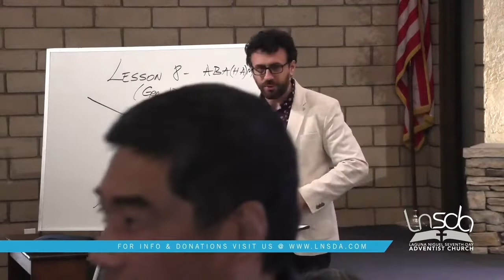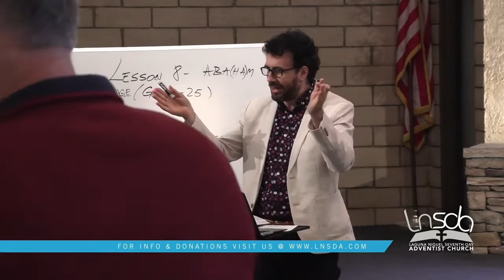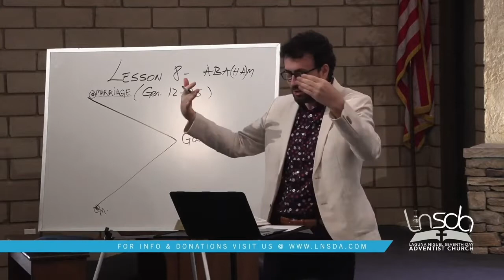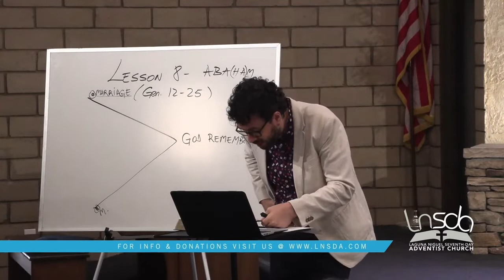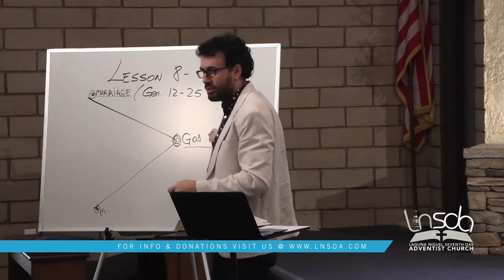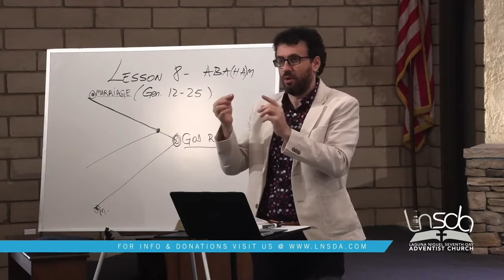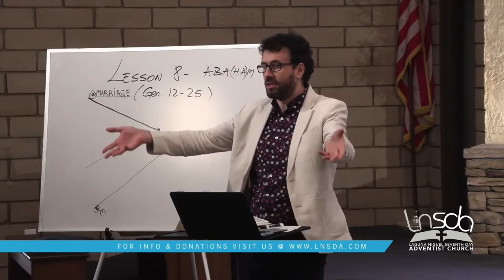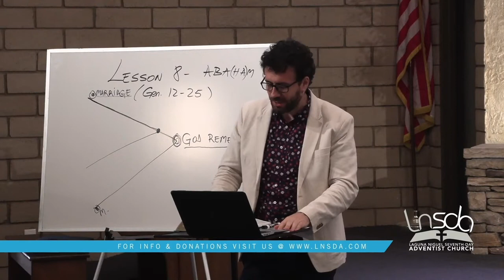Genesis Sabbath School with Pastor Joe | Lesson 8 | Genesis 11-25 | Father Abra(ha)m